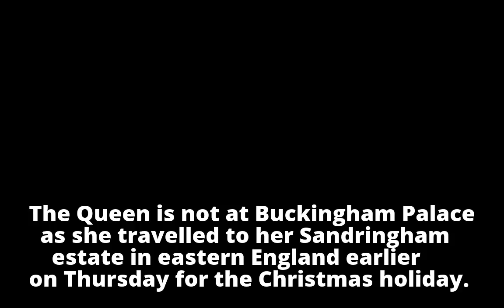Roads reopen near Buckingham Palace